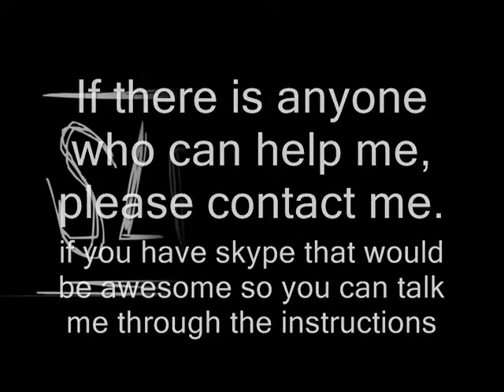Slender PART 1/4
i really do need help with that though, so if your willing to help me that would be amazing.

 you can download this game if ou want...i wouldn't recommend it...